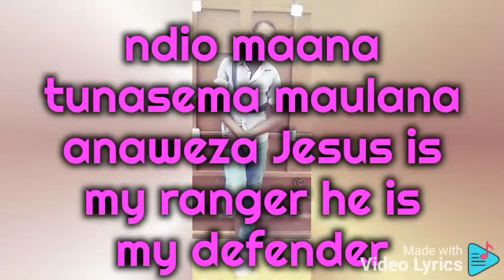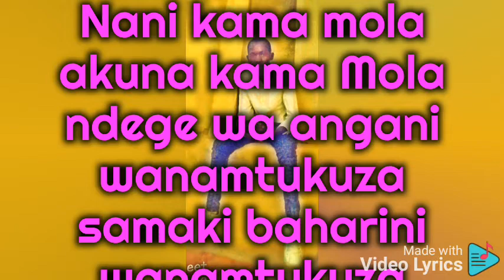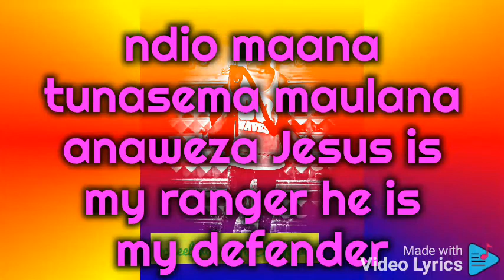Nifurahie lyrics by Mc Lochee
This a gospel song empowered to give thanks to the most high God